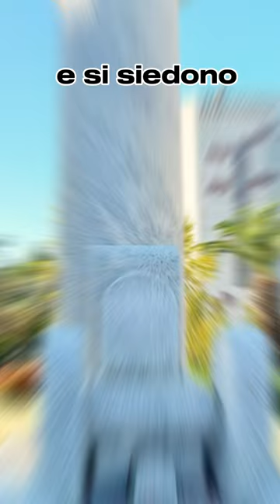Pietro CASCELLA’s sculpture symbol of Chieti-Pescara University in Abruzzo Italy 🇮🇹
We went to visit the most famous sculptures, created by Pietro Cascella, among University students: "Agorà", located at Chieti's University Campus.

(from Wikipedia)
Pietro Cascella (February 2, 1921 – May 18, 2008) was an Italian sculptor. His principal work consisted of large monumental sculptures, including the International Monument to the Victims of Fascism in the Auschwitz II-Birkenau death camp in Poland (1957–1967), and an underground mausoleum for Silvio Berlusconi at his villa in Arcore in the 1980s.
Cascella was born into a family of artists in pescara on February 2, 1921. His father was Tommaso Cascella, a painter and ceramicist, and his mother was Susanna Federman.
His elder brother Andrea Cascella was a sculptor.
Two of his uncles were also artists, the painter Michele Cascella and painter and ceramicist Gioacchino Cascella, as was his grandfather, the painter, ceramicist, and lithographer Basilio Cascella.
In 1945 he married Anna Maria Cesarini Sforza, an artist.
From 1977 he lived with his second wife, Cordelia von den Steinen, in the mediaeval Castello della Verrucola in the comune of Fivizzano, above Carrara.
He died in Pietrasanta in 2008.

THE WORK

In the late 1930s he moved to Rome and studied at the Accademia di Belle Arti under Ferruccio Ferrazzi, who taught both painting and sculpture. He had work in the Quadriennale di Roma painting exhibition of 1943, and in the twenty-fourth Biennale di Venezia in 1948. He also participated in the twenty-eighth Biennale in 1956.

In the years after the Second World War Cascella, with his brother Andrea and various friends, worked in ceramics and mosaic in a brick-works in the Valle dell'Inferno [it], the brick-making district of Rome. In about 1949 he and his wife Cesarini Sforza were commissioned to create mosaics for the third-class waiting-room of the Stazione Termini, the principal railway station of Rome.[1][4] In 1950, the two completed a large mosaic for a Roman cinema, the Cinema America.[10] At about this time he also made small-scale reliefs in various materials, some of them drawing inspiration from the work of Roberto Matta, who was a friend.

In 1950–1953 some ceramic work was included in the large American exhibition Italy at Work: Her Renaissance in Design Today.

In 1962 his work was included in an exhibition of ceramics at the Galleria dell’Obelisco in Rome. He had a solo show at the Galleria del Milione in Milan in the same year, and another at the Galería Bonino in New York. In the following year, and again in 1972, he had a room at the Biennale. In 1968 his work was shown at the Galèrie du Dragon in Paris and at the Musée d'Ixelles in Brussels. In 1971 Cascella participated in the twenty-third Salon de la Jeune Sculpture in Paris.

In April 2006 he received the Italian Medal of Merit for Culture and Art.